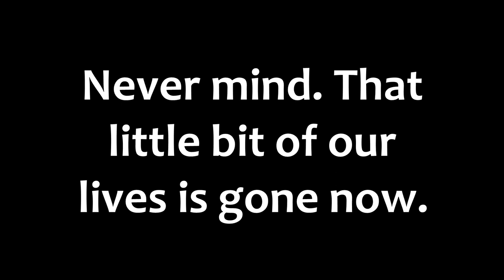Mil, Margret & Offspring's Christmas Card 2017